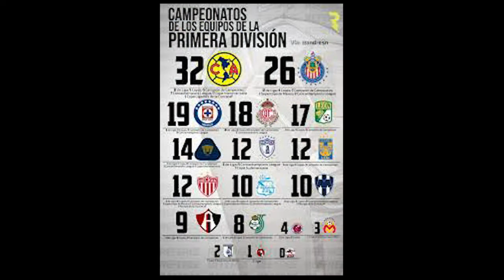¿POR QUÉ ODIAS AL AMÉRICA?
El Club de Futbol América se convirtió en el equipo más polémico del futbol mexicano desde hace décadas.

¿Joaquín Urrea?
¿Ayudas arbitrales?
¿Poderío de TELEVISA detrás?
¿Títulos ganados?
¿Finales arrebatas a Cruz Azul?

Una sola pregunta y muchas respuestas...